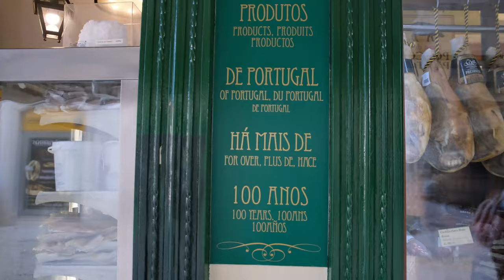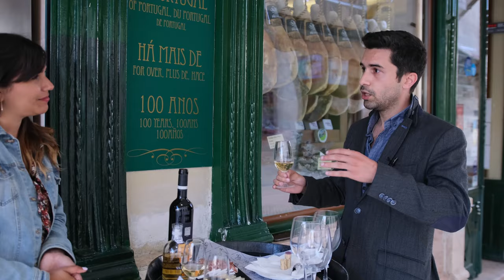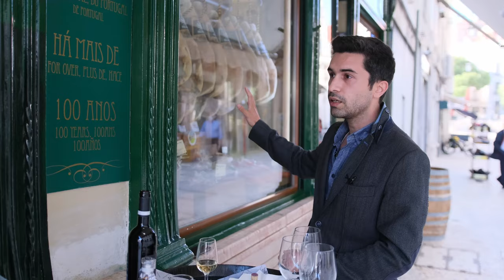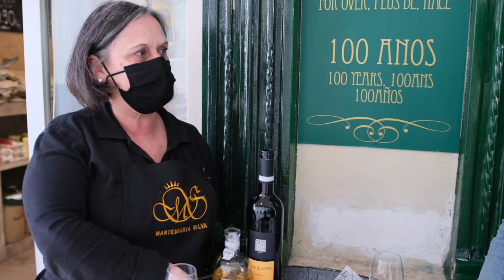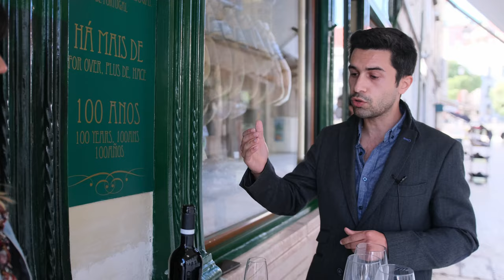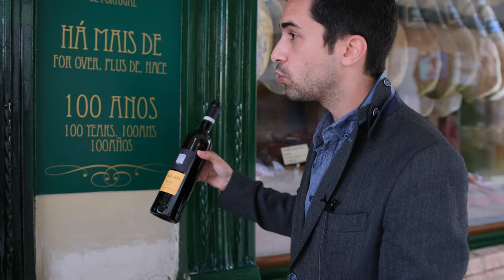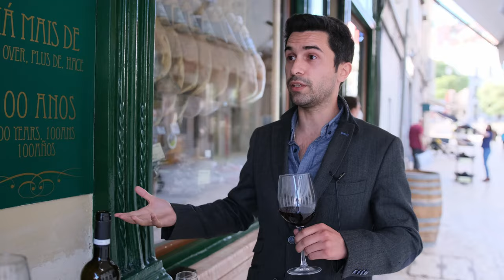Portuguese Wine Tasting [OLD VERSION - CHECK DESCRIPTION FOR NEW VIDEO WITH PERFECT AUDIO]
Audio issues? This video has been replaced - check out the new version with perfect audio

FREE GUIDE: 7 Tips to Instantly Improve your European Portuguese Pronunciation

FREE ONLINE TRAINING: Speak Portuguese Like a Pro! (For Beginners)

EUROPEAN PORTUGUESE LISTENING EXERCISES